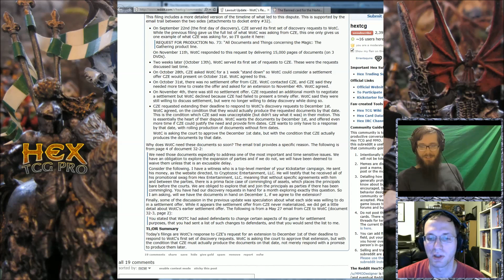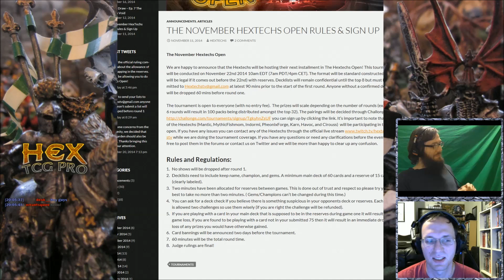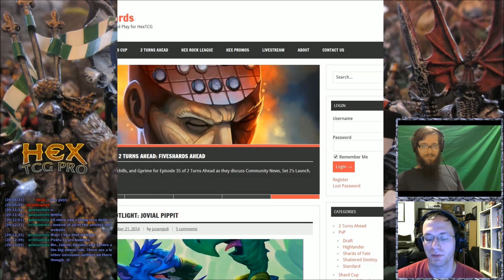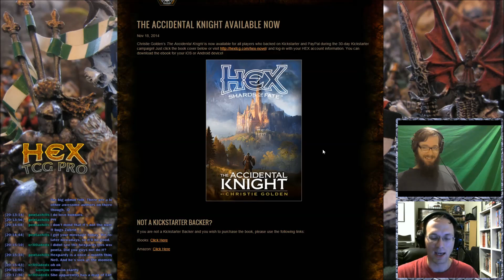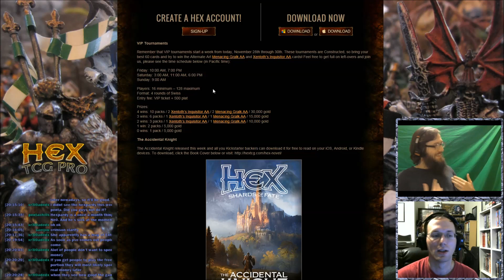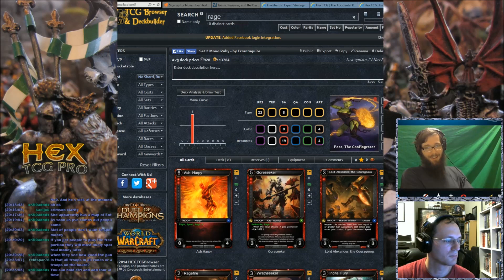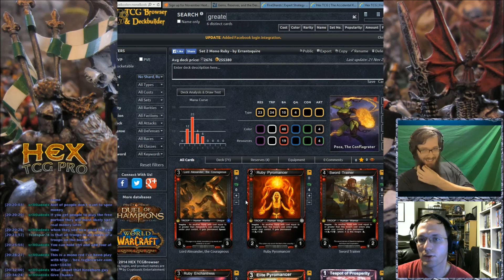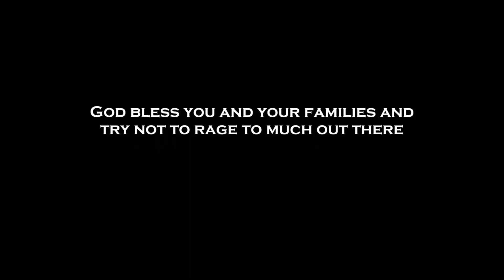Hex Beta! Deck Building w/ Da Squire Ep 51 Hex Tech's Turkey Time!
On tonight's Deck Building w/ Da Squire show I welcome back Armiesofmordor back to the show to talk about the latest lawsuit update, the Hextechs Open, a confirmation on Gems in Reserves, the new FiveShards content providing website, The Accidental Knight novel now being available for Kickstarter backers and of course the official Hex Friday update.  We also build a Mono Ruby aggro deck with some of the new set 2 cards!

Deck List

Champion - Poca the Conflagrator

2 Legionnaire of Gawaine
4 Ruby Pyromancer
4 Royal Falconer
1 Prince Talysen
2 Arena Regular
4 Elite Pyromancer
4 Wounded War Hero
4 Hired Sellsword

4 Burn
3 Gore Feast of Kog'Tepetl
1 Crushing Blow
4 Crackling Bolt

19 Ruby Shard
4 Crackling Vortex

Reserves

1 Legionnaire of Gawaine
4 Ragefire
4 Emberspire Witch
2 Veteran Gladiator
2 Ruby Aura
2 Fissuresmith